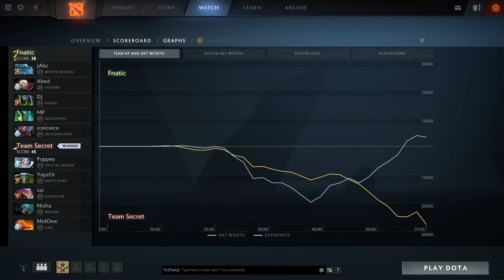SECRET vs FNATIC - GRAND FINAL - PVP ESPORTS 2018 DOTA 2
Commentary by ODPixel Fogged
FNATIC vs SECRET - GRAND FINAL - PVP ESPORTS DOTA 2